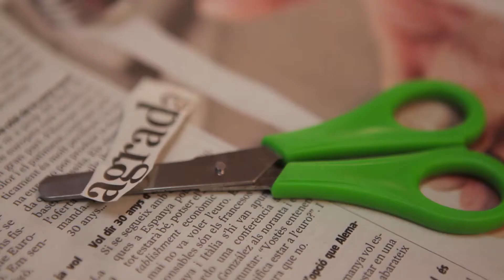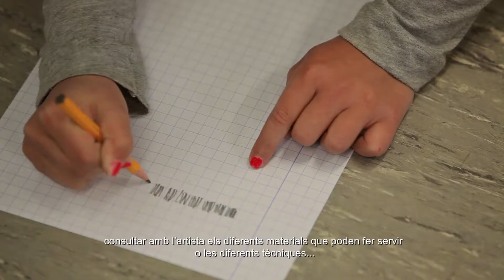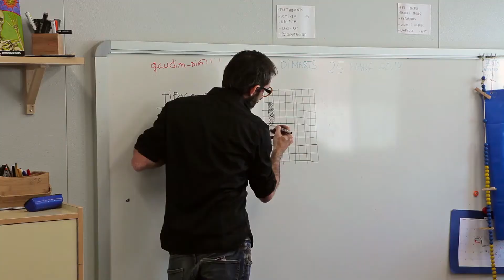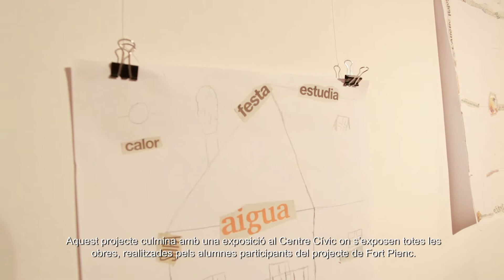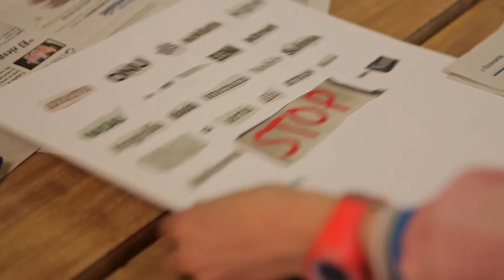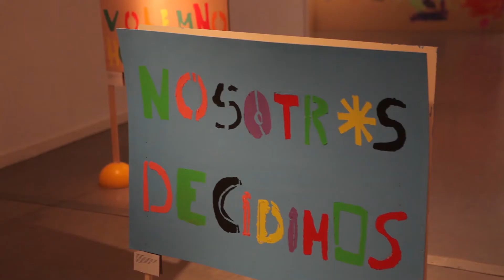Creart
CreART és un programa artístic, educatiu i comunitari del Centre Cívic Fort Pienc  dirigit a les escoles del Barri Fort Pienc del Districte de l’Eixample de Barcelona.
Posem a l’abast dels participants els mitjans necessaris per a treballar durant el curs escolar el vessant expressiu de l’art contemporani i apropar-lo als infants d’una manera educativa i lúdica. Durant el curs escolar, un artista desenvolupa un tema concret i es treballa a les aules conjuntament amb els mestres.
Aquest programa culmina amb l’exposició que presentem, on es mostra tot el treball desenvolupat.